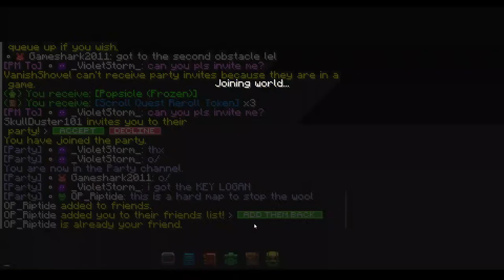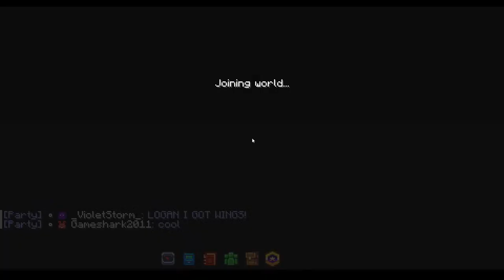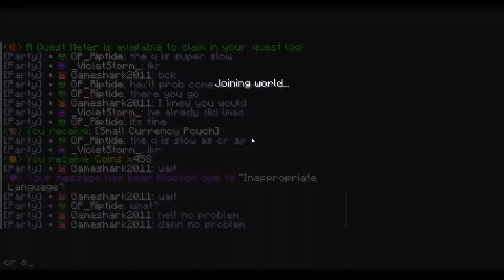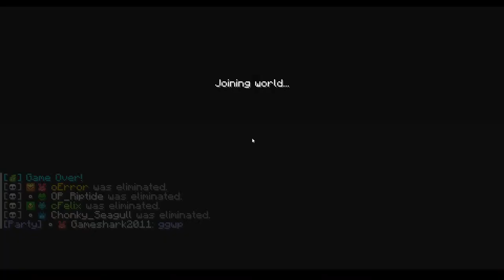Playing More MCC Island (and Hoplite)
Playing more MCC island.